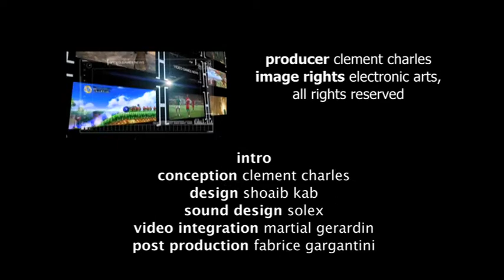VideoGamesNews S11 AR DragonAge2